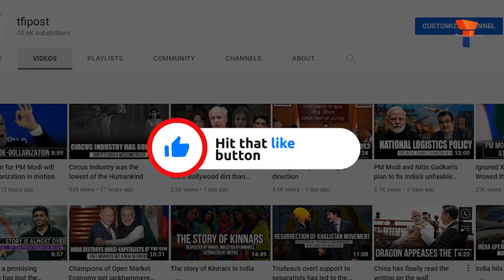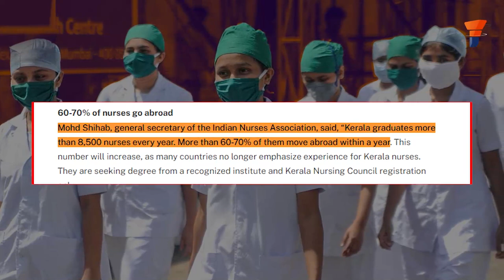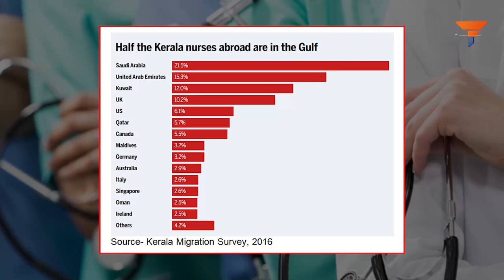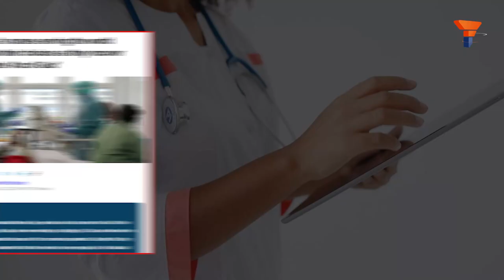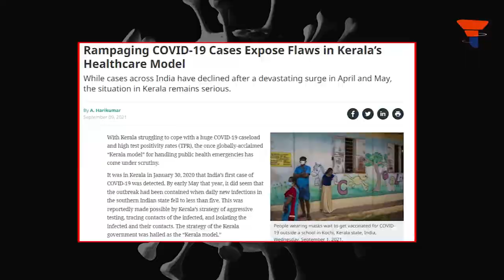The export of Kerala nurses is good, but we have some questions for Vijayan